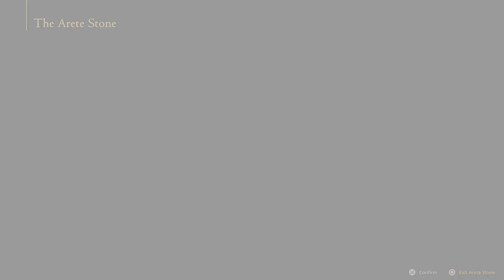FINAL FANTASY XVI PART 4